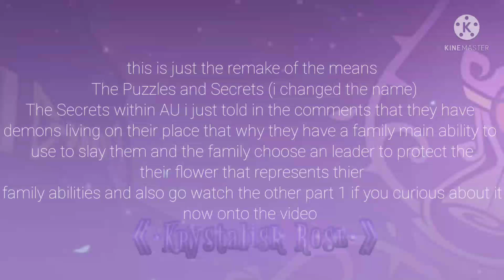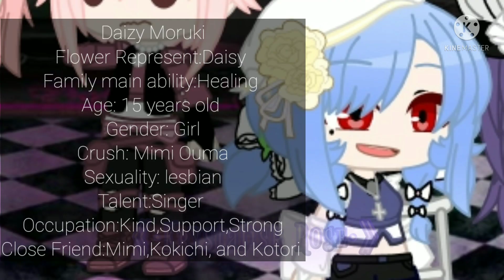The Secrets Within Part 1 Secrets ||Half demon Kokichi AU||(change the thumbnail soon) REMAKE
So this is an remake for the part 1 or ep.1 in The Puzzles and secrets but I just change it to a The Secrets within i change my mind that they still do some Puzzles but not all every episode they'll do it I want have some character backstory I finally finished the Kojou's backstory but not full one maybe I put some kojou's backstory on the AU his in that's all..✨❤stay safe and goodnight to who people is nighttime thier and good morning and afternoon ❤✨